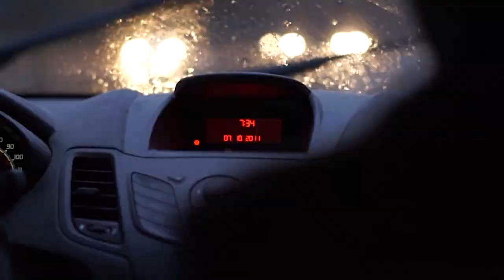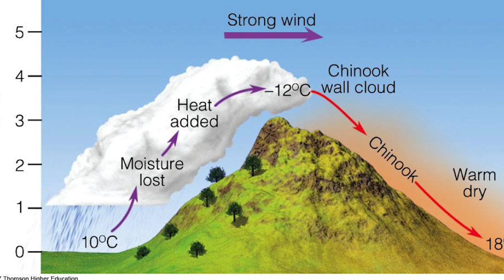Top 10 Reasons NOT To Move To Calgary Alberta - What They Won’t Tell You!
Top 10 Reasons NOT To Move To Calgary Alberta - What They Won’t Tell You! Top 10 Reasons NOT To Move To Calgary Alberta Don’t get me wrong, Calgary is a great place but it’s just not for everyone. Tons of people move here but tons of people also leave Calgary Alberta. If you can’t handle these 10 reasons then Calgary Alberta may not be the place for you.

Are you moving to Calgary Alberta? Or do you already live on Calgary and are considering a move to another area? I have spent most of my life on the City of Calgary and can be your guide for EVERYTHING Calgary Alberta has to offer.

📲 We have so many people contacting us who are moving here to Calgary Alberta and we ABSOLUTELY love it! Honestly, if you are moving or relocating here to Calgary or any other City, we can make that transition so much easier on you!!

 I am a licensed Real Estate Agent here in Calgary Alberta who would love to help assist you with all of your real estate needs.